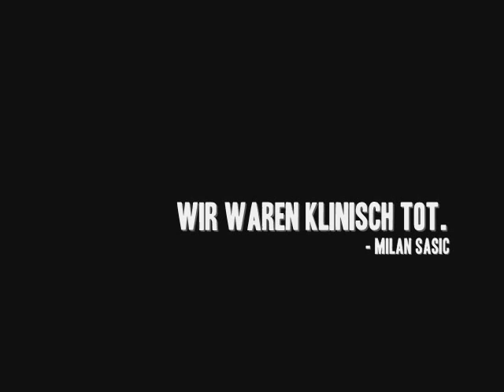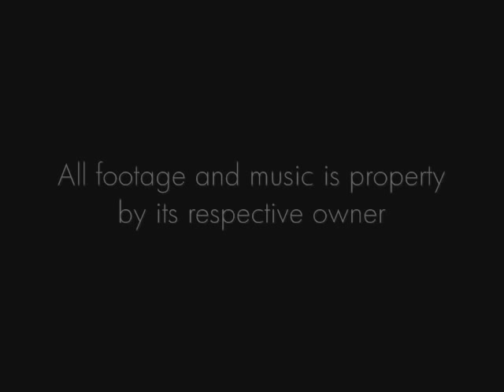Herzblut - Der Inoffizielle Film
Dieser film ist NICHT vom 1.FC Kaiserslautern e.V. produziert!

This movie is NOT produced by 1.FC Kaiserslautern e.V. nor is it approved in any way!

"Dogzilla" by Dogzilla